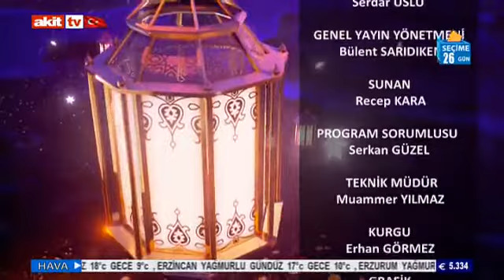Resul'ün İzinden - Peygamber efendimizin hayatı ve özellikleri